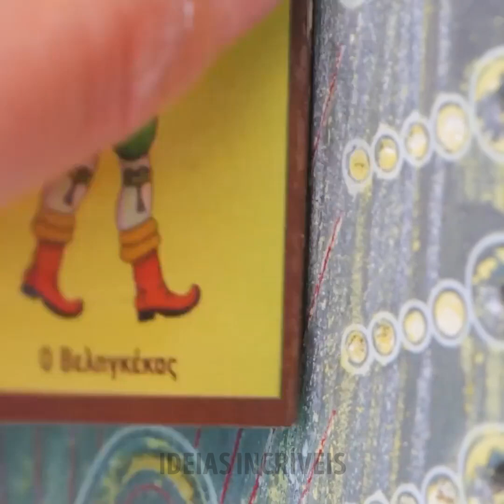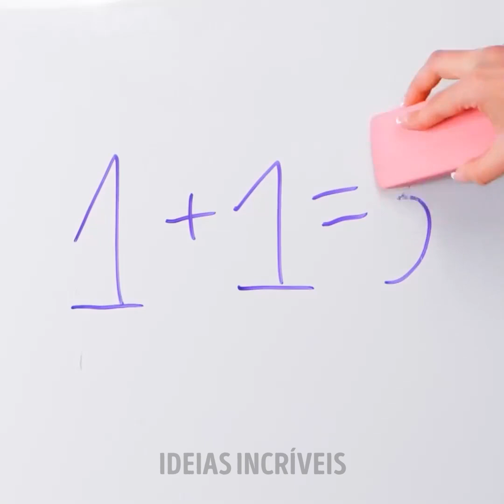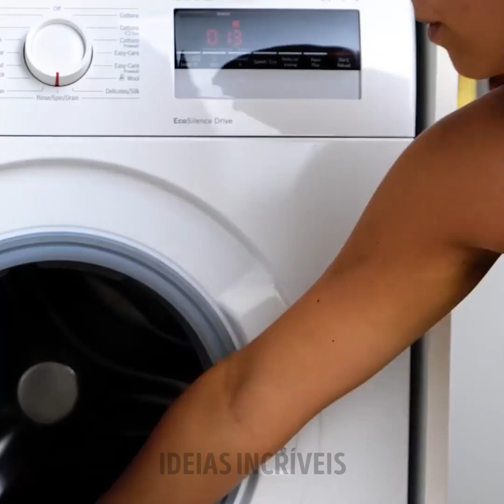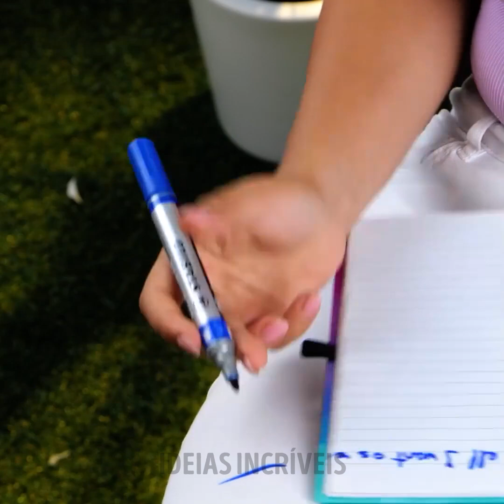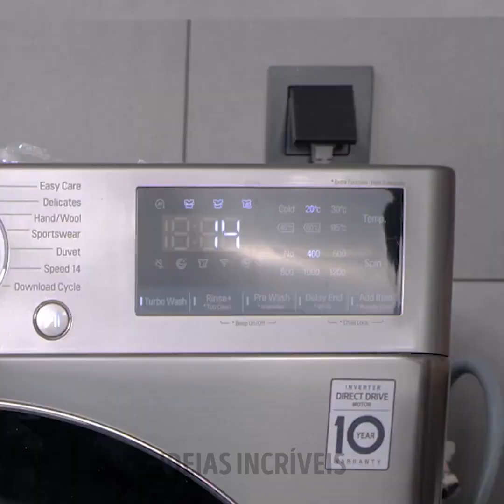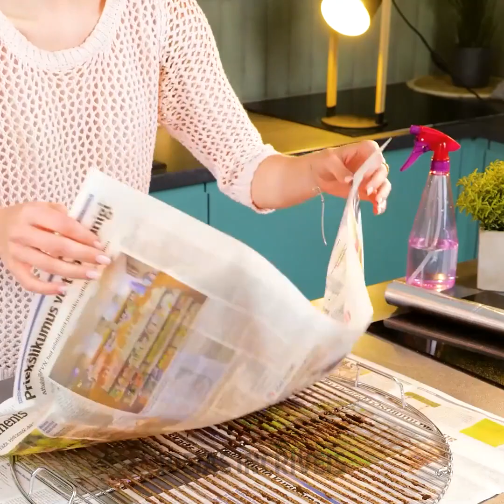Truques de limpeza geniais para economizar seu tempo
Eleve seu nível de limpeza com nosso vídeo "Truques de limpeza geniais para economizar seu tempo"! Mergulhe em um mundo de eficiência enquanto revelamos dicas e truques de especialistas para transformar sua rotina de limpeza. Descubra truques que economizam tempo usando itens do cotidiano, transformando as tarefas em uma brisa. De superfícies brilhantes a espaços livres de bagunça, este vídeo é o seu guia para uma casa sem estresse. 🏡🌪️ Não perca a mágica - vamos tornar a limpeza mais inteligente, não mais difícil! 🚀

00:00 Hack inteligente para aspirar cortinas 00:25 Como limpar o fogão 01:49 Como limpar um ferro de passar 12:52 Maneira simples de limpar uma panela